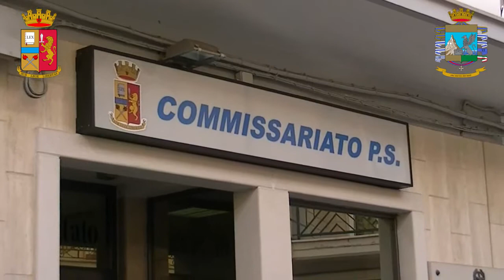Sequestro di beni_Cerignola.wmv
Ammonta a 2milioni e 861mila euro il valore dei beni e manufatti confiscati, a Cerignola, da polizia e guardia di finanza. Si tratta, nello specifico, di un ampio autoparco (composto da 62 box auto, di 30 mq ciascuno, ed un locale adibito ad ufficio) ed una lussuosa villa a due piani di oltre 330 mq e con finiture di pregio. Sono tutti manufatti e costruzioni realizzate su un terreno, in disponibilità di un bracciante agricolo di 42 anni, il cui reddito dichiarato non superava gli 8mila euro annui.